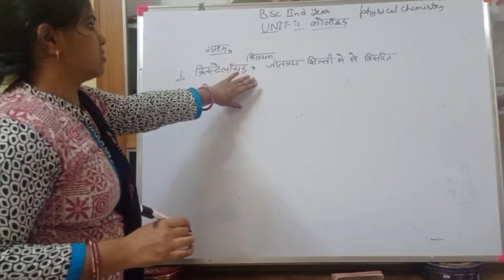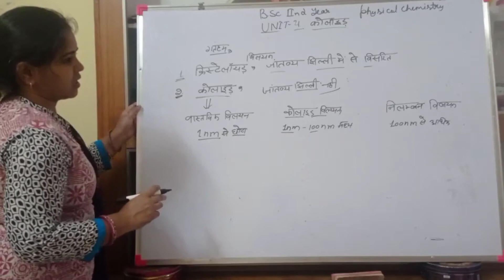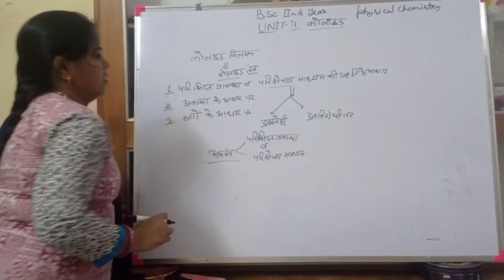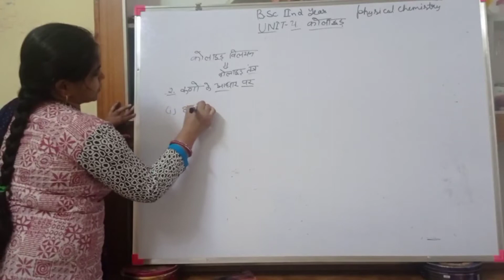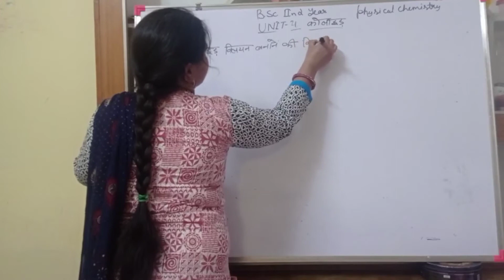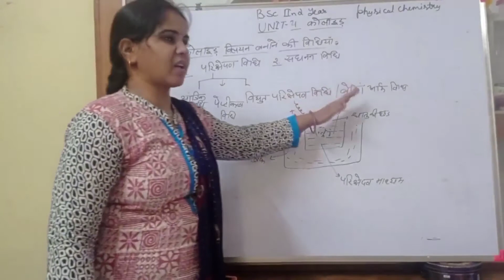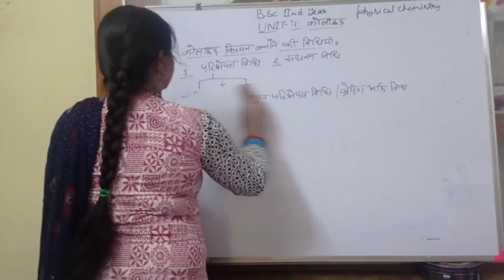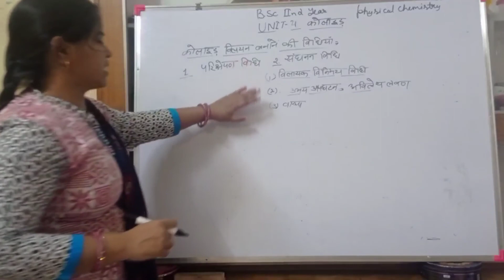Bsc 1st year , paper third , unit 4, lecture 1, physical chemistry